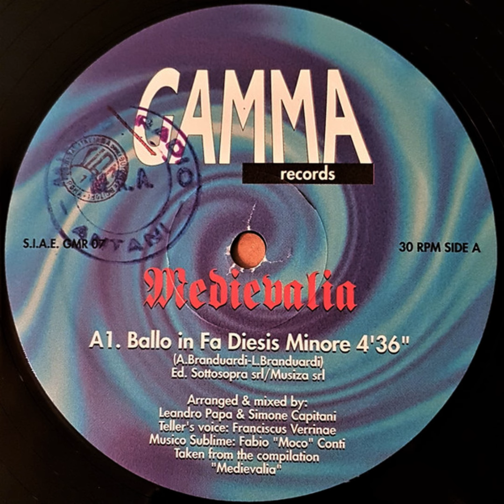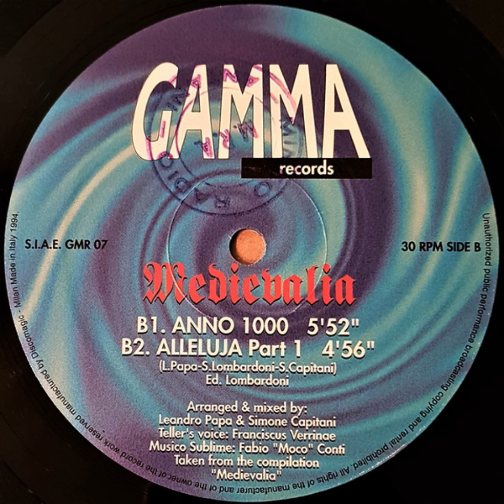Medievalia - Ballo In Fa Diesis Minore (1994)